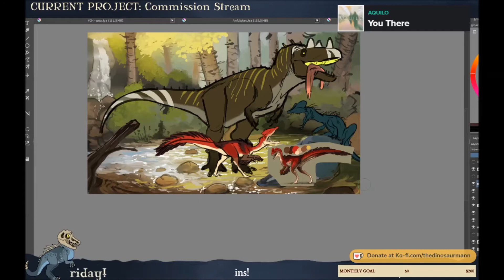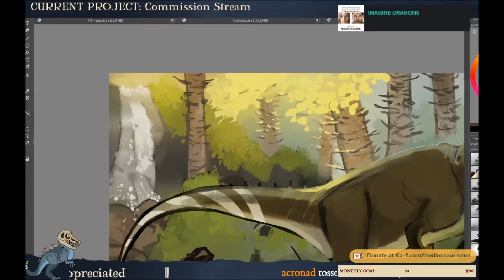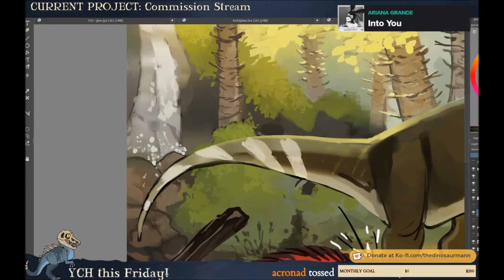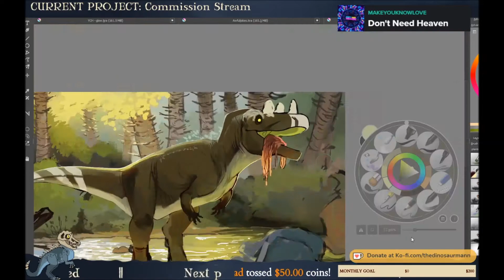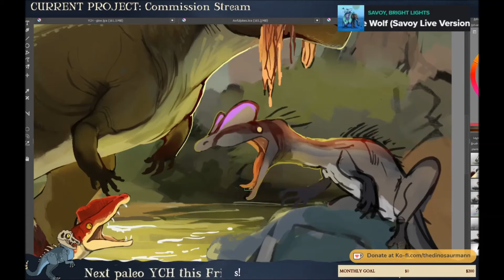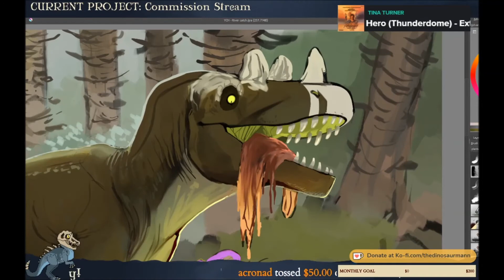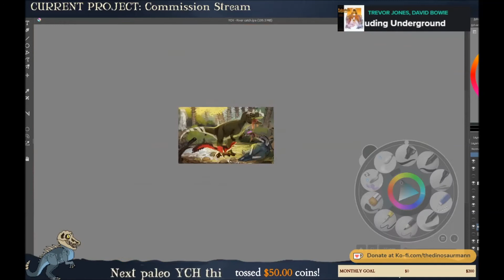80 - River Catch || YCH Speedpaint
Completed "River Catch" YCH for SodaTheCockatrice (FA) and Pisq (FA)
Summary of a 1-4 hour stream session :)